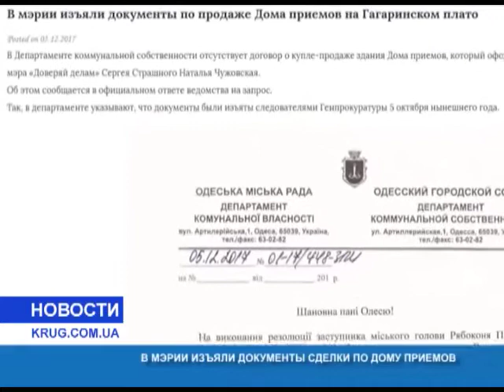В мэрии изъяли документы сделки по дому приемов